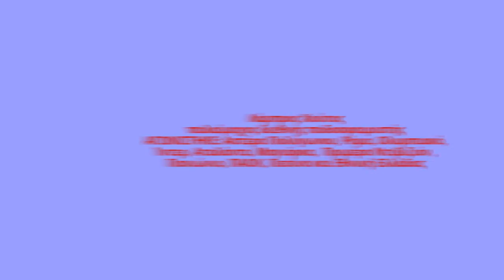Λάμπρος Χούτος, διεθνής ποδοσφαιριστής, ΣΑΡΒΑΙΒΟΡ ΕΛΛΗΝΙΚΟ 2017,SURVIVOR GREECE 2017,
Survivor: Αποχώρησε ο Λάμπρος Χούτος στις 21 Απρ 2017
Λάμπρος Χούτος
παλαίμαχος διεθνής ποδοσφαιριστής
ΑΓΩΝΙΣΤΗΚΕ: Αστέρα Πολύγωνου, Ρόμα, Ολυμπιακό,
 Ίντερ, Αταλάντα, Μαγιόρκα,  Πριμέρα Ντιβιζιόν ,
Πανιώνιο, ΠΑΟΚ, Πεσίνα και Εθνική Ελλάδας

Οι ομάδες στο “Survivor”:
ΔΙΑΣΗΜΟΙ:
Γιώργος Αγγελόπουλος, Ευριδίκη Βαλαβάνη, Bo, Μαριάννα Καλέργη, Κώστας Κοκκινάκης, Λάουρα Νάργες, Ειρήνη Παπαδοπούλου, Σόφη Πασχάλη, Γιάννης Σπαλιάρας, Στέλιος Χανταμπάκης, Λάμπρος Χούτος, Γιώργος Χρανιώτης
ΜΑΧΗΤΕΣ:
Ειρήνη Αϊνατσιόγλου, Ελισάβετ Αϊνατσιόγλου, Κώστας Αναγνωστόπουλος, Πάνος Αργιαννίδης, Βασίλης Βασάλος, Ελένη Δάρρα, Ελισάβετ Δοβλιατίδου, Σάρα Εσκενάζη,
Μάριος Ιωαννίδης, Ειρήνη Κολιδά, Δημήτρης Πάσχουλας, Φαίδων-Ορέστης Τσαγκ

ΜΟΥΣΙΚΗ
Reflections
MK2